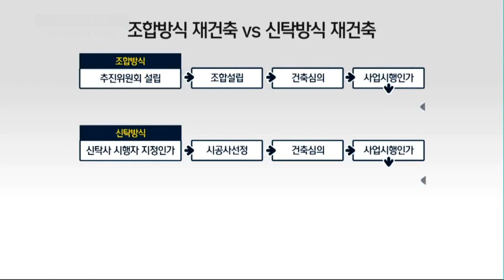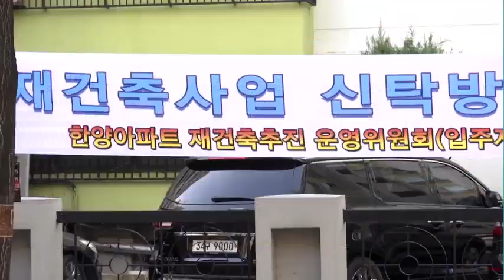법적분쟁 얼룩진 신탁방식 재건축…신탁사 책임 어디까지?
지난해 여의도 일대를 중심으로 붐을 일으켰던 신탁방식 재건축이 법적분쟁으로 시끄럽습니다. 올해부터 초과이익환수제가 부활해 신탁방식 재건축의 장점이 사라진데다가 시공금액 조달금리 문제로 파열음을 빚고 있습니다. 이애리 기자의 보도입니다.